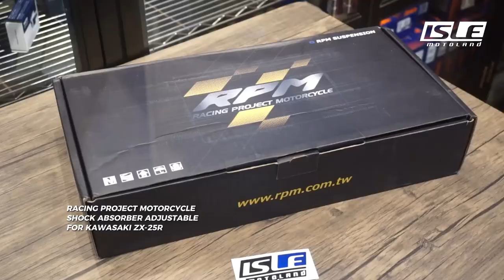RPM Rear Shock for ZX-25R